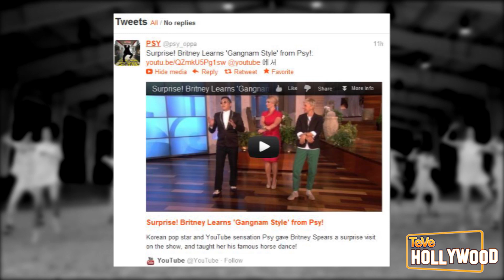¡Britney Spears, Ellen DeGeneres Gangnam Style!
Nadie puede resistir Gangnam style del artista Coreano Psy, ni Britney Spears ni Simon Cowell y menos la chistosa presentadora Ellen DeGeneres! Hola que tal amigos bienvenidos a Clevver teve, me imagino que ya escucharon el tema Gangnum style verdad? Resulta que Britney Spears, la princesa del pop había mandado un tweet que le gustaria aprender a bailar Gangnum style y por ello cuando estuvo en e;l programa de Ellen DeGeneres a lado de Simon Cowell, Ellen le pregunto a Britney sobre su tweet que decía, "Estoy AMANDO este video. Es tan divertido. Estoy pensando que debería aprender la coreografía, ¿alguien me enseña?",

Y le dice, pues te traje a alguien para que te enseñe el baile y ahi sale Psy!
Bueno, Britney bastante elegante estaba más que lista para bailar pero Ellen le sugiere que se quite los zapatos pero Psy dice, "no no no será necesario porque mi lema es vestirse con clase y bailar chistoso."
Psy empieza dando instrucciones del como bailar Gangnum style y Britney Spears y Ellen Degeneres empiezan a imitar los bailes bajo la instrucción del maestro Psy. Bueno todo marcho de maravilla y parece que la jueza de X factor termino bastante divertida mientras que su compañero Simon Cowell observaba el baile Gangnum style.
La princesa del pop horas después mando un tweet diciendo, "Hoy aprendí Gangnam style del maestro" y subio la fotografia a lado de la nueva sensación en  YouTube a lado de Simon. Por su parte Psy también mostro su alegría en su tweet presumiendo a todos sus nuevos fans diciendo, "Sorpresa! Britney aprende Gangnam style de Psy.

Bueno me imagino que el nunca se imaginaba que algún día le enseñaría a la princesa de pop a bailar, podremos esperar una futura colaboración? Psy será el próximo invitado de The X Factor? Déjenme sus comentarios y si no han visto el video de este Coreano y su baile, chequen el enlace debajo y no se olviden de suscribirse a Clevver Teve para lo ultimo en el mundo del entretenimiento aquí desde Hollywood yo soy Vivian Fabiola hasta la próxima!
Producido y Escrito por: @VivianFabiolaV

"BRITNEY SPEARS DANCES GANGNAM STYLE", "BRITNEY SPEARS", "SIMON COWELL", "THE X FACTOR", "ELLEN DEGENERES", "PSY ON ELLEN DEGENERES", PSY, KOREAN, COREANO, "PSY EL COREANO", "GANGNAM STYLE", "DRESS CLASSY DANCE CHEESY", "VIVIAN FABIOLA VALADEZ", "DEMI LOVATO", "THE X FACTOR"